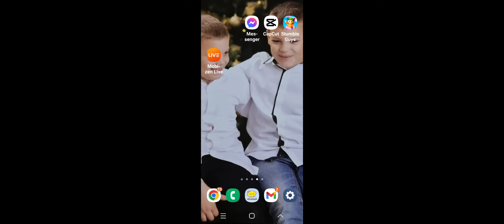2023. július 23.